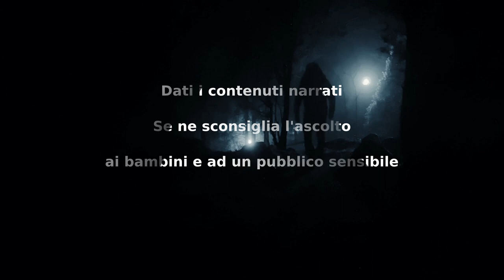Oggetti Smarritii - CreepyPasta ITA